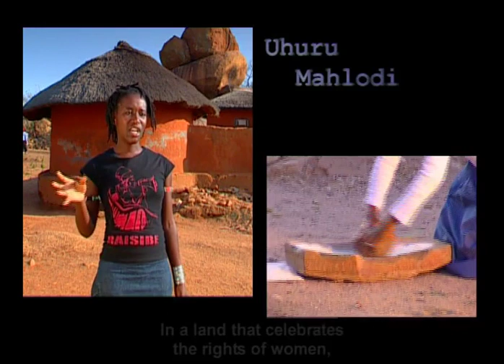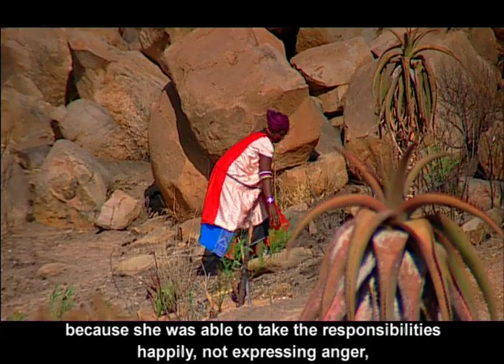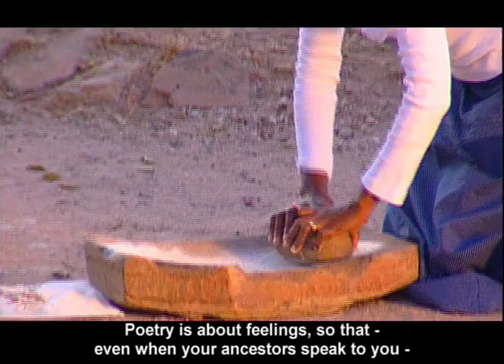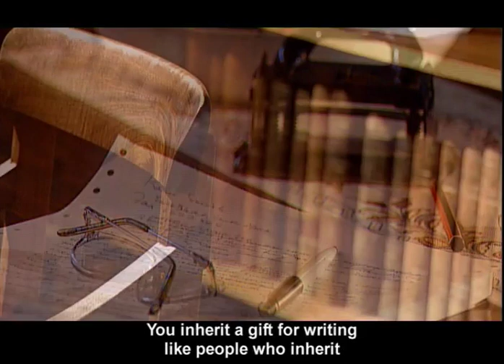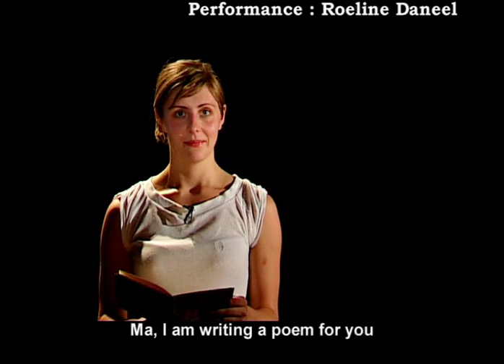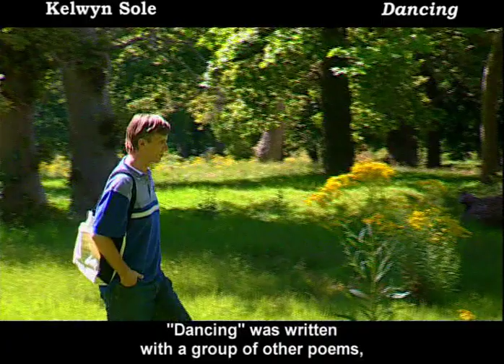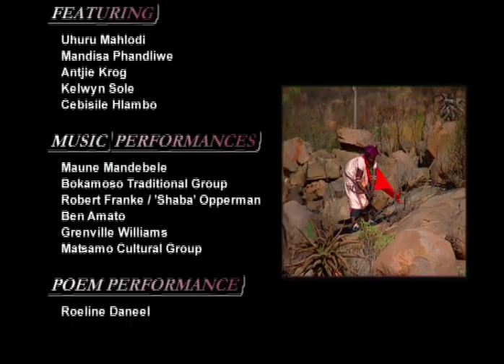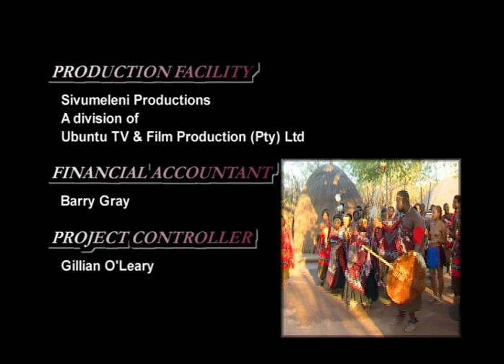Voices Of Africa Episode 5 - Woman, womb, world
A celebration of culture, tradition, and contemporary South African life reflected by poets of the nation:
Uhuru Mahlodi  - Woman-Womb-World (Sepedi / English)
Mandisa Phandliwe - Letsatsi la bomme and mel num (Setswana)
Antjie Krog   - Ma (Afrikaans)
Kelwyn Sole   - Dancing (English)
Cebisile Hlambo  - Liphupo (Siswati)

Produced and directed by Bjorn Rudner for the Media Peace Centre. Funded by National Lotteries Distribution Trust Fund.